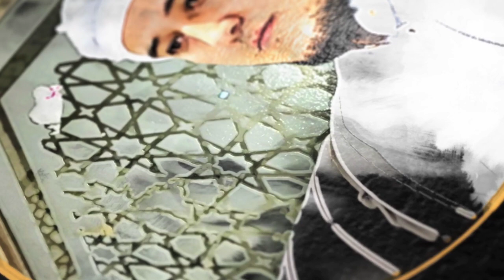Abdulloh Domla 2023~Қўли пул кўрмас банда~Абдуллох Домла 2023